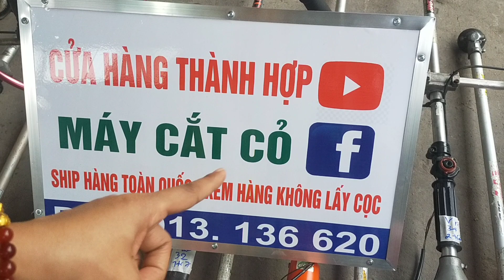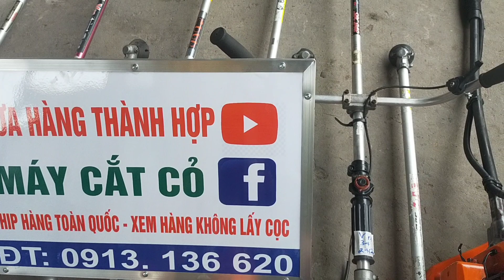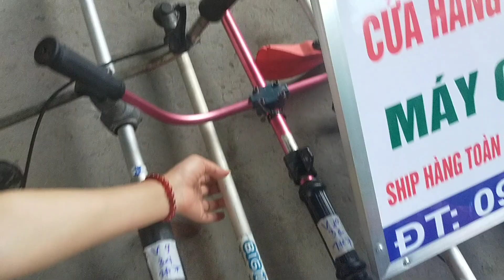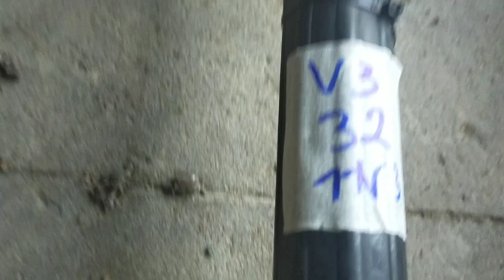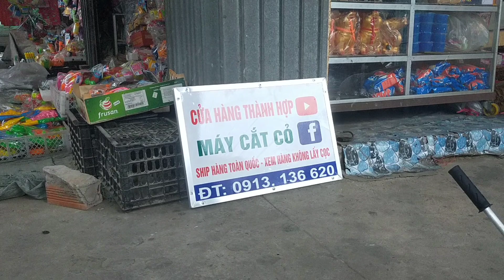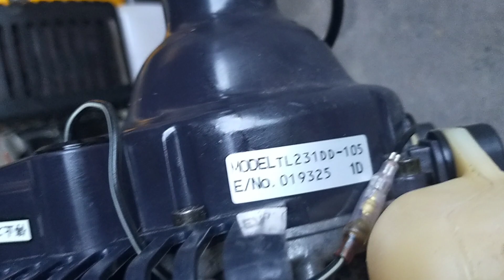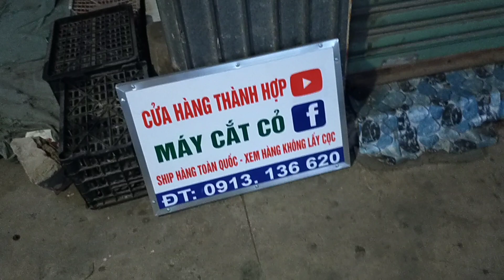(6/5) lô 15 máy đeo lưng/ Makita-Echo-Tanaka-T130-Maru- Robin/ 1300 bao ship tới nhà Lh: 0913136620